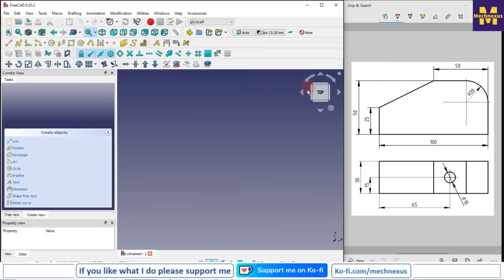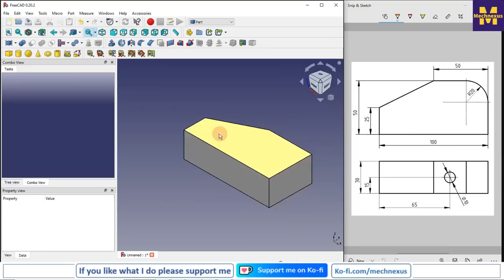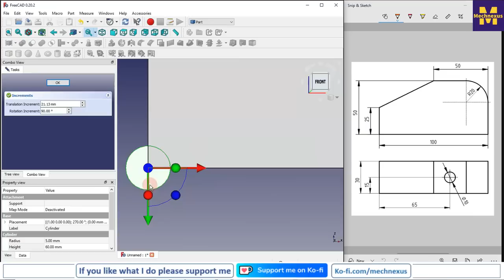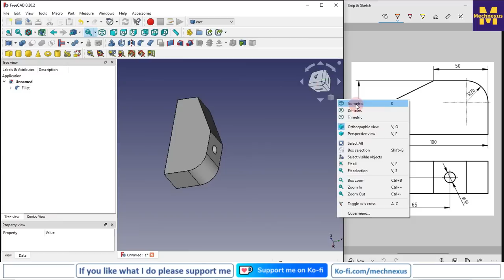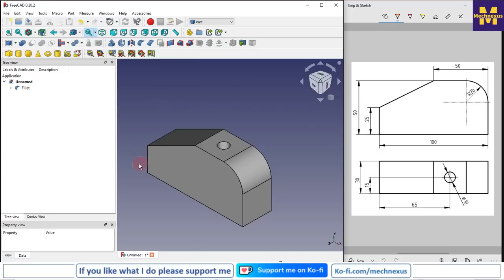Basic Guide to Draft Workbench in FreeCAD | FreeCAD Part Tutorial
In this Video I have Explained How to use Draft Workbench in FreeCAD.

 I am very grateful that you watch my videos and I am constantly trying to improve the quality of the videos on this channel. If you'd like to help me do this, please consider supporting me so that I can to continue to produce content for your enjoyment.

All donations will be used to purchase equipment to improve my productivity and increase the quality of the content that I produce. Your kind support will help to grow this channel.